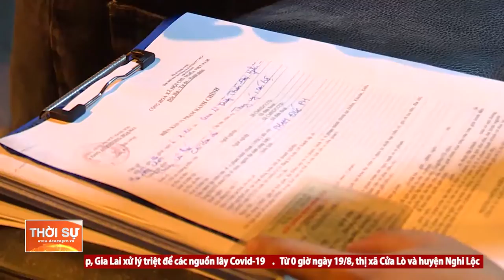KỶ NIỆM 76 NĂM NGÀY TRUYỀN THỐNG CÔNG AN NHÂN DÂN